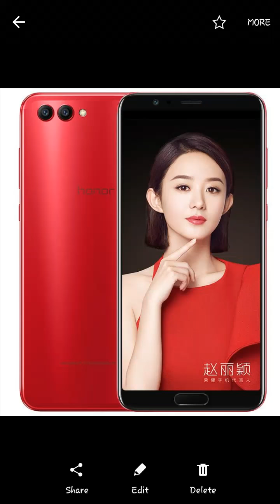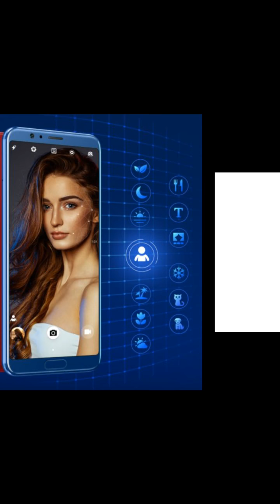Honor v10 first artificial intelligence mobile